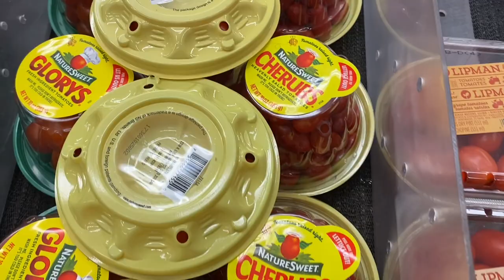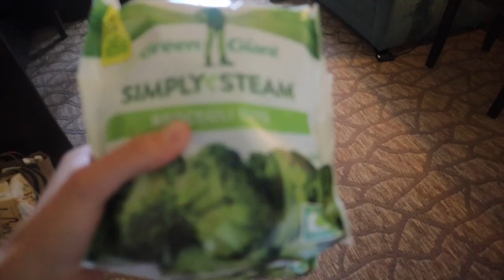COOKING WITH THE CADETS || We set off the fire alarm...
As promised, this week we brought you along on our adventures of cooking our own food! As Coast Guard Academy cadets, we don't have much experience and living in a hotel, the resources are slim... BUT! We are learning and it has been fun! Tune in next week for my final swab summer advice!

I make videos on Military, Lifestyle, and Faith to share the lessons I've learned and be a light to the world.

I graduate from the United States Coast Guard Academy in May of 2022, and have at least 5 years of Coast Guard service to follow.

I am also a Christian, and it has been on my heart to share the love of God through social media. We'll see where He takes me on this journey :)